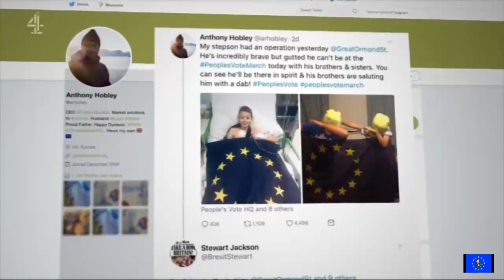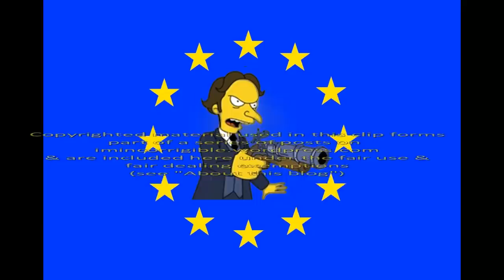Brextremist Stewart Jackson calls sick child a cretin for supporting Peoples Vote march